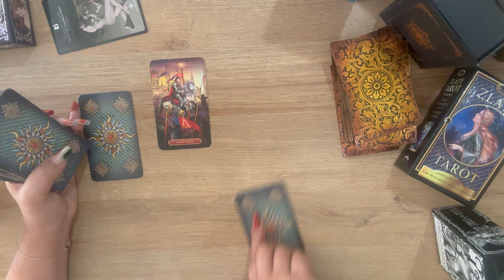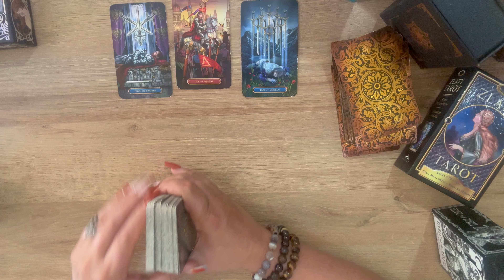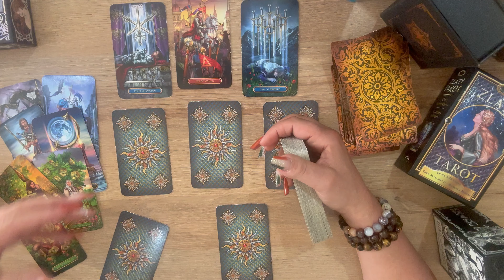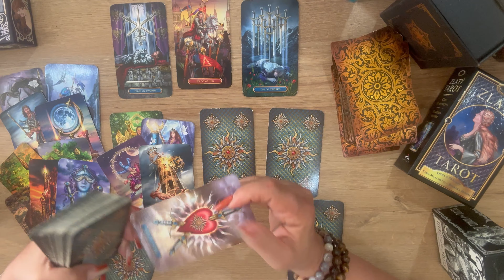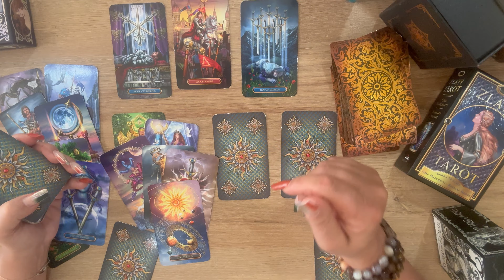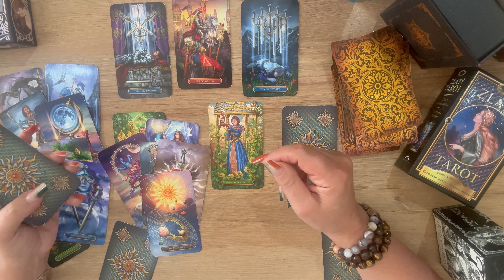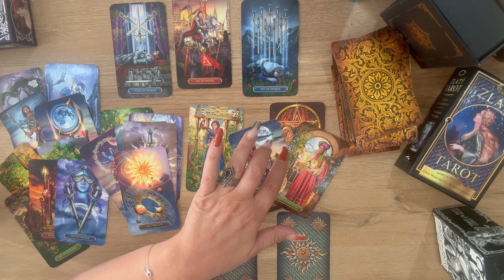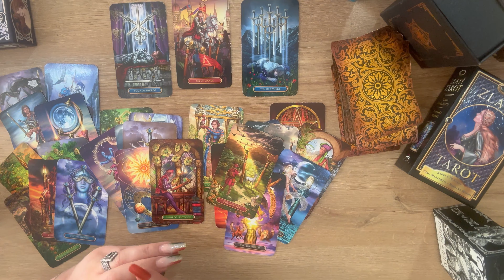💰როგორ გააუმჯობესოთ თქვენი ფინანსური მდგომარეობა💸